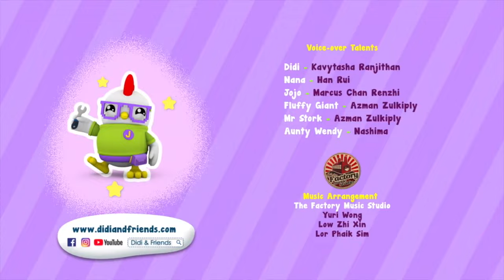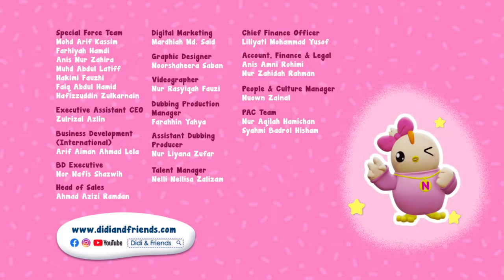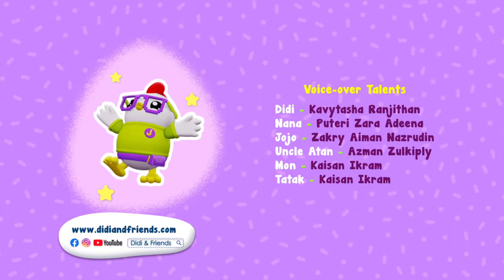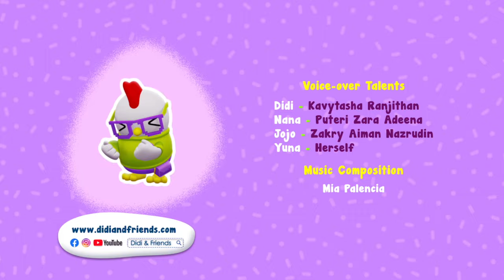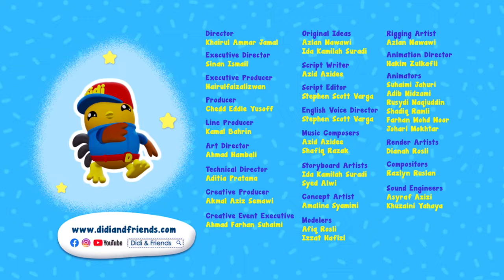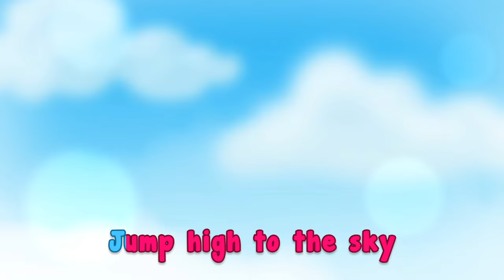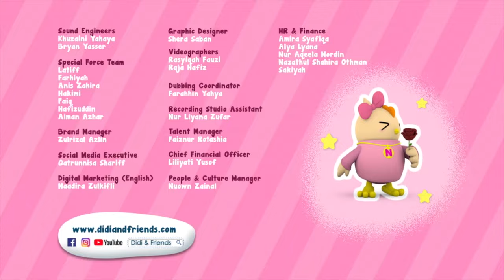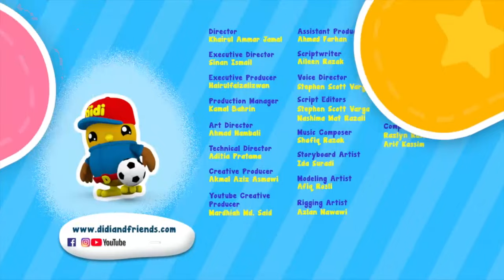Cockroach | Nursery Rhymes & Kids Song Collection | Didi & Friends English